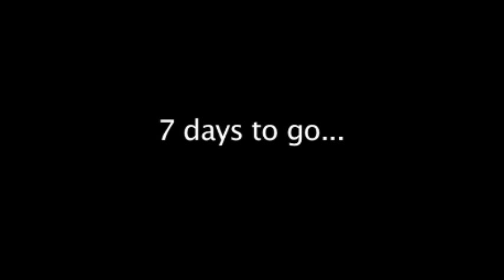Rock Challenge National Final Countdown - 7 Days - Cockermouth School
Cockermouth School - Three brothers...Three choices...One destiny.